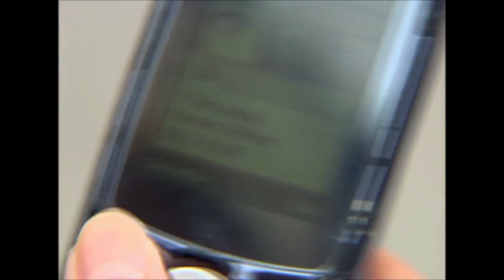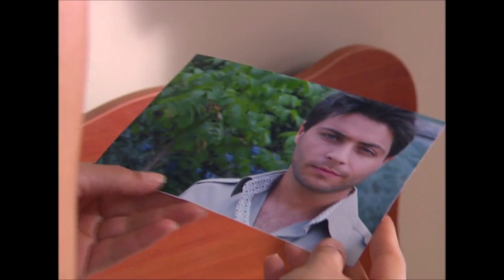Deniz Yıldızı 261. Bölüm - 2. Sezon